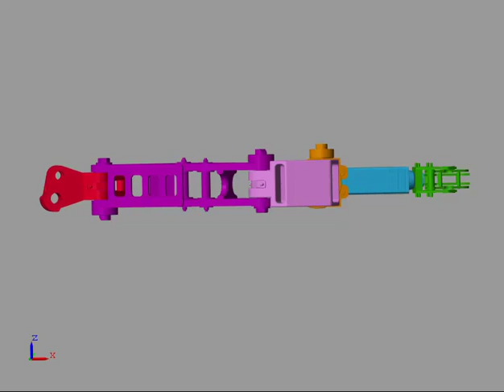MPC Mechanical SideTop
Using Matlab simulate and Model Predictive Control MPC algorithm to simulate path planning for 7 DoF manipulator of HydroLek.